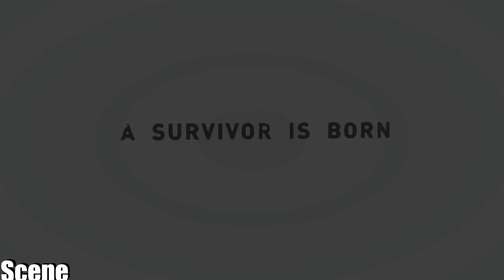Tomb Raider Walkthrough - Part 25-FINAL END BIg Boss-2013 Let's Play Gameplay